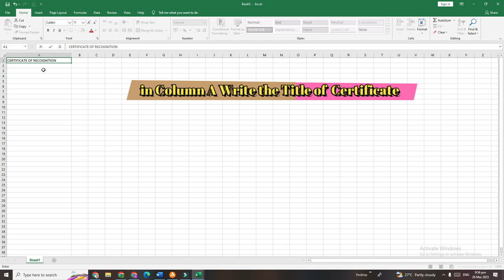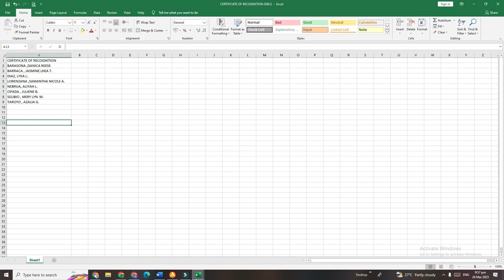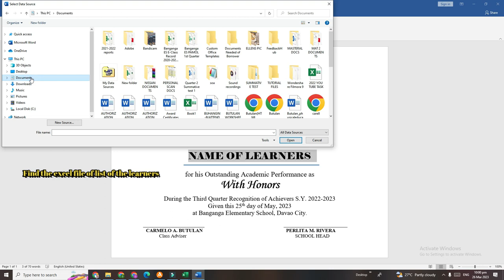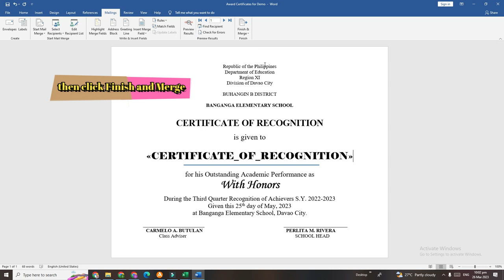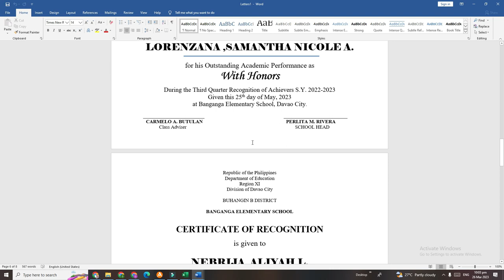How do we auto-generate names in the certificates?